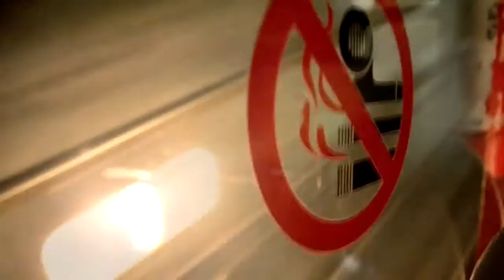REKK if you'd see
REKK is a new Rock Folk group from Germany located in Waltrop. In this video i show the the singer and songwriter Matti with friends in Saas Fee, Switzerland.